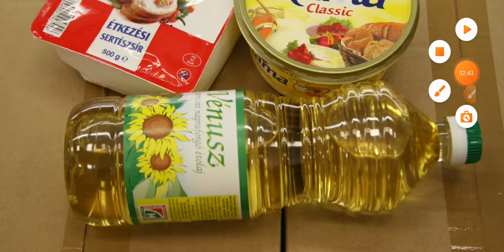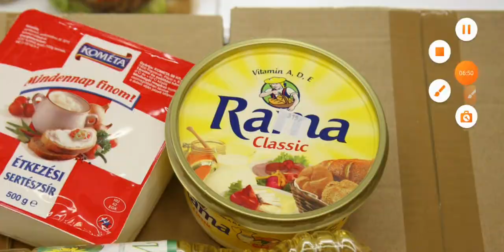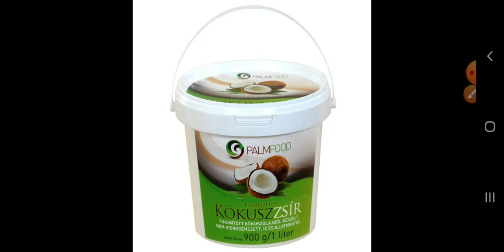Bolti eladó- Áruismeret: Étkezési zsírok és olajok